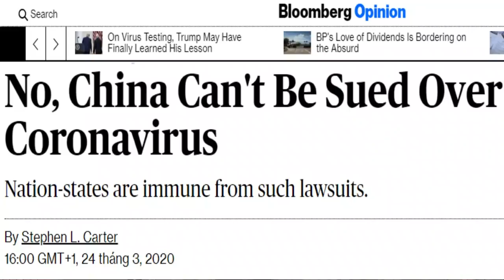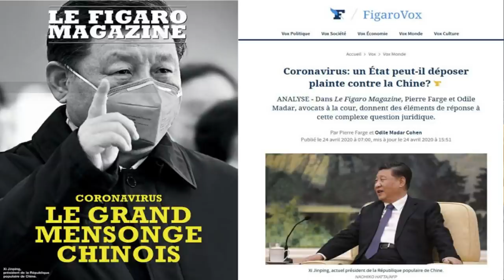Mỹ và các nước chuẩn bị hồ sơ kiện TQ